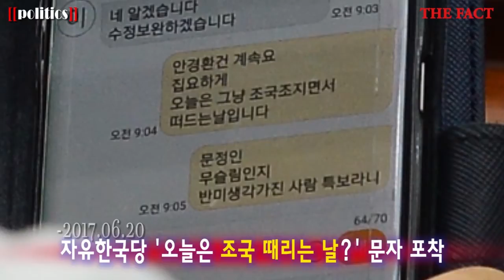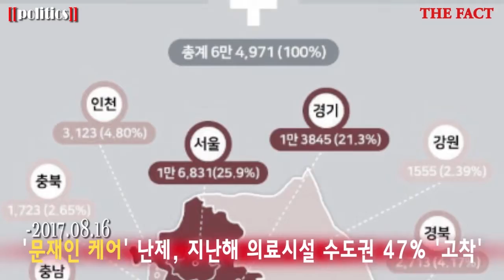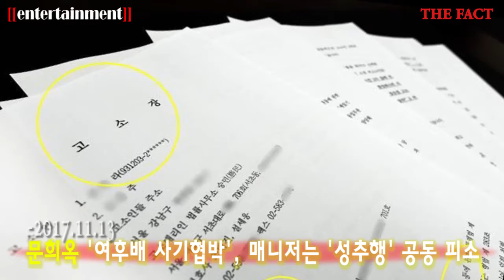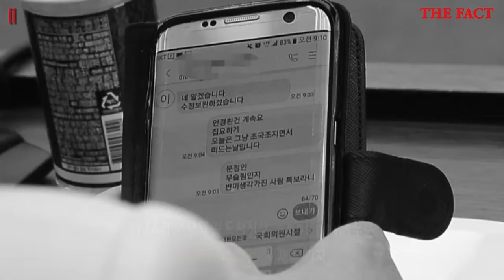특종에 강한 프리미엄 종합지, '더팩트'